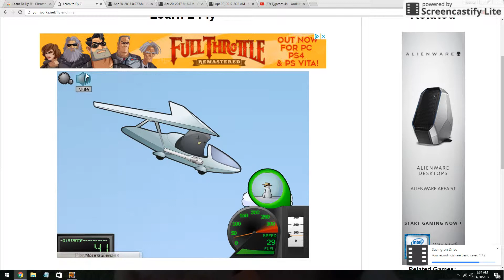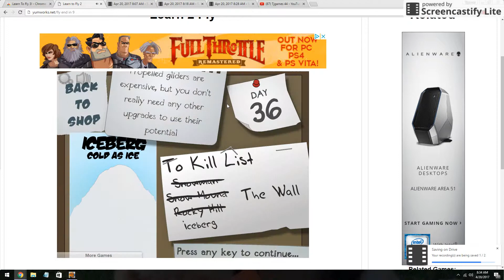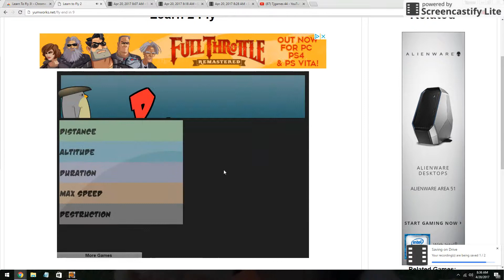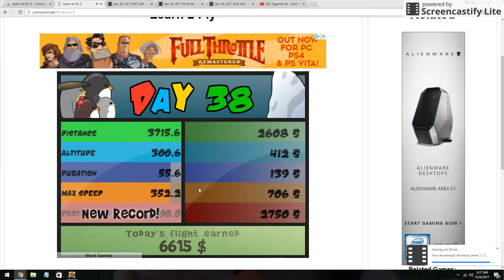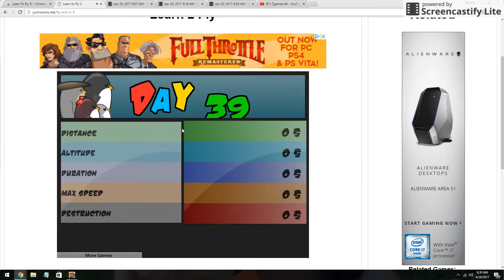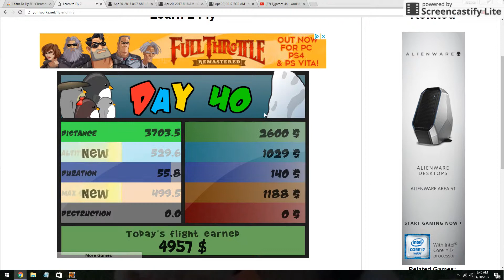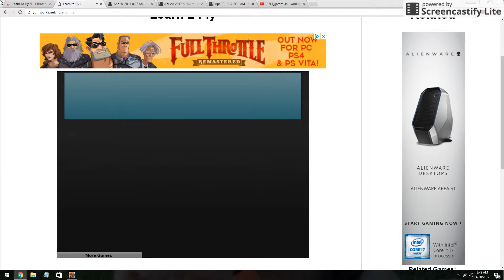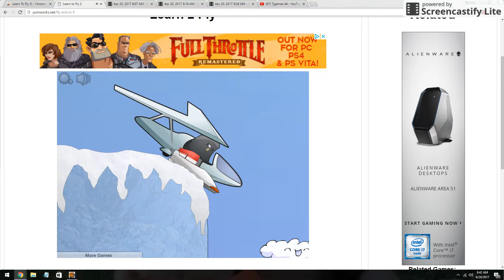Apr 20, 2017 8:43 AM